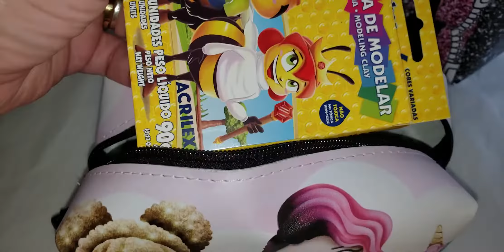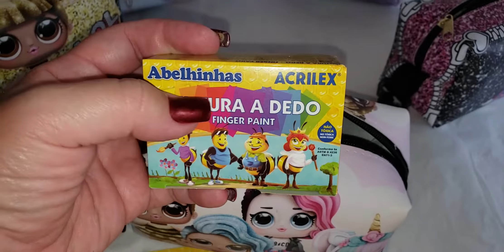Necessaire / Estojo em Vários Temas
📝Material: Couro Sintético estampado
Medidas: 18cm de Altura x 10,5cm de Largura x 8cm de profundidade

🚛✈️ ENVIAMOS PARA TODO BRASIL PELOS CORREIOS, TRANSPORTADORA E AÉREO.

📱PEDIDOS DE seg a sex das 13h30 às 18h PELO WHATSAPP

CURTA TAMBÉM NOSSA PÁGINA NO FACEBOOK E FIQUE POR DENTRO DAS NOVIDADES: Verde Rosa Mix